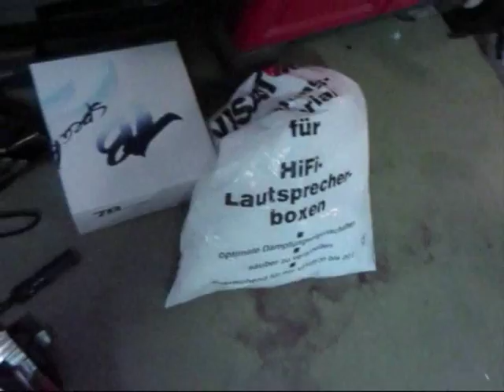Transmission Line subwoofer built part 2